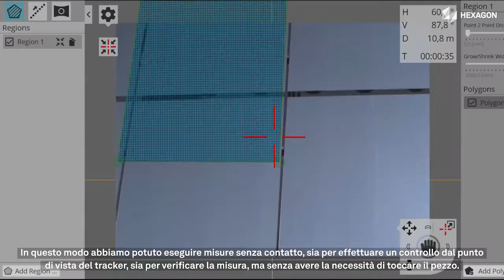ATS600: Allineamento del pannello solare con scansione diretta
Abbiamo parlato con Ignacio Roces, Technical Project Manager di Tewer in Spagna, per saperne di più su come sono state sfruttate le esclusive capacità di scansione diretta del Leica Absolute Scanner ATS600 per allineare rapidamente grandi installazioni di pannelli solari. Il tracker è utilizzato per definire con precisione il posizionamento spaziale dei 32 specchi solari che compongono l'intero eliostato.

Il video è stato girato presso il CIEMAT Almeria Solar Platform (PSA), che è il più grande centro di ricerca, sviluppo e test in Europa dedicato alla tecnologia solare.